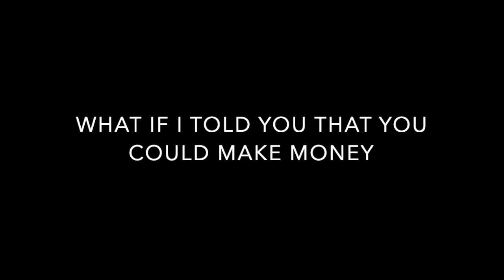ARE YOU IN FINANCIAL HEALTH CRISIS? ARE YOU SICK OF BEING POOR? -TINA MELO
JOIN THE REVOLUTION TO TAKE BACK CONTROL OF YOUR HEALTH  & WEALTH. ITS TIME TO DETOX & MAKE MONEY DOING IT. YOU DONT HAVE MONEY. WE CAN HELP MILLION MOMS ARE HERE . ARE YOU HUNGRY ? ARE YOU A WARRIOR? ARE YOU SICK OF BEING POOR? WELL ITS TIME TO FIGHT BACK.